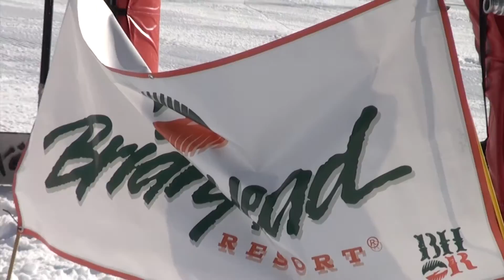Brian Head - Ullr Snow Party